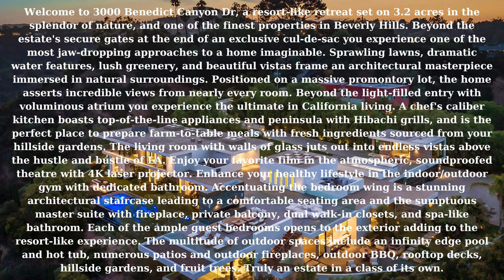Zedd Asks $22 Million for Palatial Beverly Hills Mansion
Welcome to 3000 Benedict Canyon Dr, a resort-like retreat set on 3.2 acres in the splendor of nature, and one of the finest properties in Beverly Hills. Beyond the estate's secure gates at the end of an exclusive cul-de-sac you experience one of the most jaw-dropping approaches to a home imaginable. Sprawling lawns, dramatic water features, lush greenery, and beautiful vistas frame an architectural masterpiece immersed in natural surroundings. Positioned on a massive promontory lot, the home asserts incredible views from nearly every room. Beyond the light-filled entry with voluminous atrium you experience the ultimate in California living. A chef's caliber kitchen boasts top-of-the-line appliances and peninsula with Hibachi grills, and is the perfect place to prepare farm-to-table meals with fresh ingredients sourced from your hillside gardens. The living room with walls of glass juts out into endless vistas above the hustle and bustle of LA. Enjoy your favorite film in the atmospheric, soundproofed theatre with 4K laser projector. Enhance your healthy lifestyle in the indoor/outdoor gym with dedicated bathroom. Accentuating the bedroom wing is a stunning architectural staircase leading to a comfortable seating area and the sumptuous master suite with fireplace, private balcony, dual walk-in closets, and spa-like bathroom. Each of the ample guest bedrooms opens to the exterior adding to the resort-like experience. The multitude of outdoor spaces include an infinity edge pool and hot tub, numerous patios and outdoor fireplaces, outdoor BBQ, rooftop decks, hillside gardens, and fruit trees. Truly an estate in a class of its own.

Address: 3000 Benedict Canyon Dr, Beverly Hills, CA
Beds: 5
Baths: 8
Year Built: 2016

Listed by:
Hilton & Hyland